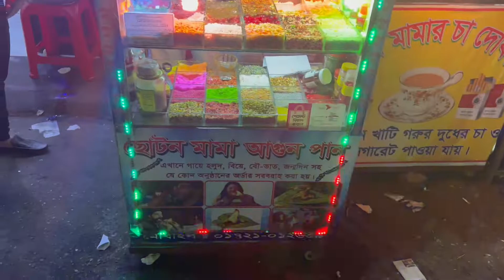ছোটন মামা ফায়ার পান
Choton Mama Fire Pan
Mohammed pur, Dhaka

❣️I'm on Instagram as shoma_shusan. Install the app to follow my photos and videos.